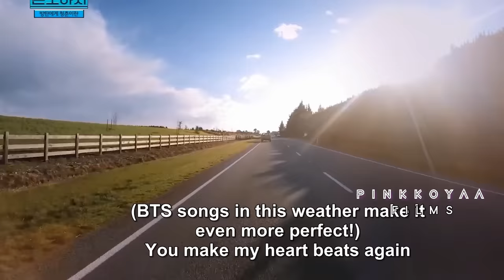Just BTS driving | Pinkkoyaa Films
About video⬇️
This is generally just bts driving in cars.
i miss BTS driving around in bon voyage/soop its so wholesome.

✧Credit me when reacting to my videos
✧ Disrespectful/weird comments or promoting your channel under mine = 🚫 block
It's a great way to keep up with my posts